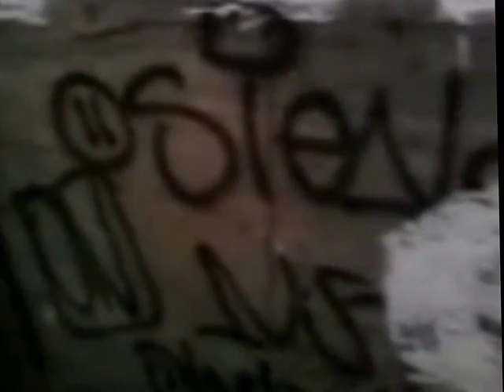Osiedlowa Nuta - Soprocent pompuj rap 4 (KLIP)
BddZ